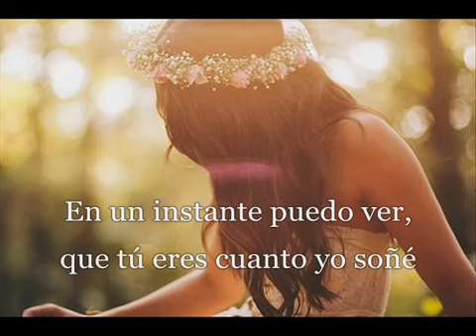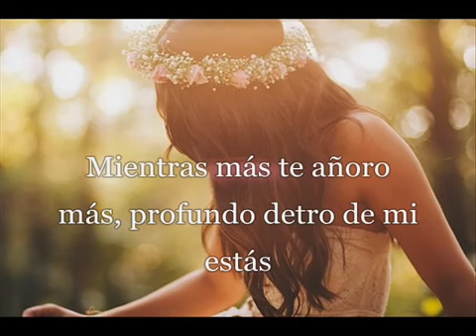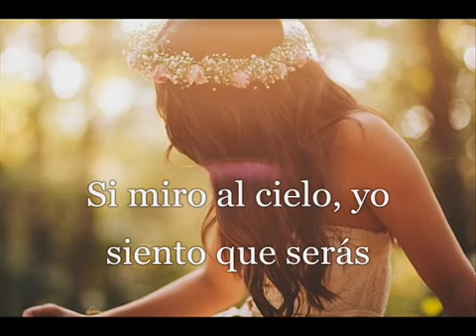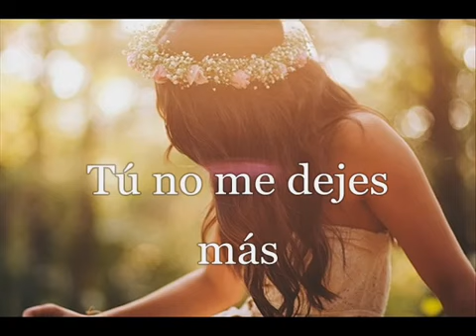Laura Pausini Inolvidable. Subtitulos Español .